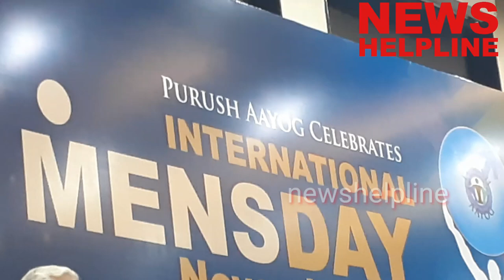Men's Day Celebration - पुरुष दिवस पर हास्य कवि अरुण जेमिनी की कविता - live सुनिए